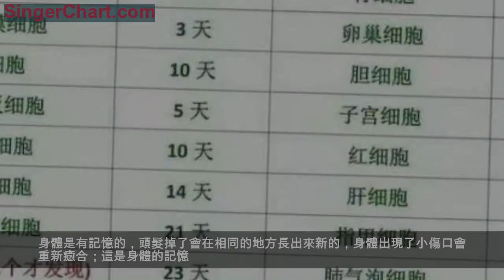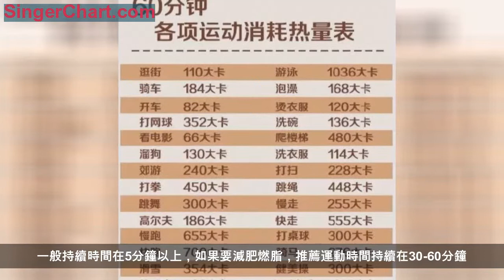減肥為什麼一定要堅持三個月？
我天天減肥為什麼瘦不下來？
我每天吃很少為什麼瘦不下來？
很多人對減肥總有困惑，明明已經通過努力健身把體重減下來了，飲食也控制了但還是會胖回來，難道真的要不吃不喝才能擁有苗條的身材嗎？
你可能經常會聽到別人說「健身減肥一定要堅持三個月」。但是，健身減肥為什麼一定要堅持三個月？
人體胃細胞5天更新一次，皮膚細胞更新需要28天，而紅血球細胞需要120天。身體98%的細胞都被替換，最快需要半年左右的時間，甚至一年。
我們身體細胞更新一次的周期是 90-180天，每天都有新的細胞自然產生，同時也有細胞自然消亡。
如果想了解更多健身知識
可以加入我們的健身群 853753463
微信助手：KGjianshen
認證口令：66
脂肪是人體組織不可缺少的一部分，身體每年都在產生新脂肪細胞以取代那些自然死亡的細胞，這說明我們的身體是嚴格控制脂肪細胞數量的。
你的脂肪其實就是身體組織的一部分，它不會因為外力的作用或者被動的運動而消失。
所以減肥需要有至少90-180天的減肥周期，要鞏固減肥效果甚至需要更長的時間，這就是為什麼我們總說健身必須堅持，不能說我已經減下來了就可以停止。
身體是有記憶的，頭髮掉了會在相同的地方長出來新的，身體出現了小傷口會重新癒合；這是身體的記憶。
在身體的脂肪細胞快速下降時，身體會自動啟動保護系統防止脂肪快速流失，它會降低身體非正常消耗脂肪的速度。
這就是很多人每天吃的少，食慾卻不強。吃的少卻並沒有很瘦，甚至會出現當你有幾天吃了多一點的時候，身體形成的脂肪會首先堆積在原本減去的部位，尤其是在腰腹部，你又重新胖了回去。
這就是為什麼我們那麼輕而易舉就復胖的原因。
三、讓身體記住你的體型
健康的人在正常情況下平均每月減八斤左右最健康。
所以，在減到標準體重以後，我們還需要再花3個月鞏固讓你的身體記住你現在的體型。
曾經使用過減肥藥的人，節食或者身體患有疾病的人，這些人在減肥的第一個月是很難瘦下來的，如果沒有90-180天的減肥計劃是很難減下來的。更重要的是這個減肥的過程形成了身體脂肪細胞記憶的基礎，你的體重才不容易反彈。
健身減肥計劃
因此，如果你打算開始進行健身減肥計劃，給自己一個長期計劃 — 90-180天。
減肥必然是一個漫長的過程。許多依靠過度節食或減肥藥瘦下來的人，往往會快速反彈，其原因就在於她們的減肥速度過快，身體並沒有時間適應這種改變。
所以在減肥期間，無論飲食還是運動，都要保持和減肥時一樣的狀態，就是這個過程形成了身體脂肪細胞記憶的基礎，你的體重才不至於那麼容易反彈。
減肥最佳方式：有氧運動
我們都知道運動是最科學的減肥方法，想要有效的減肥，你必須做有氧運動，把自己的心率提高到燃脂心率，這樣才能有效的燃燒脂肪。
有氧運動是指人體在氧氣充分供應的情況下進行的鍛鍊，運動強度在中等或中上程度(最大心率浮動在60%至80%)。一般持續時間在5分鐘以上，如果要減肥燃脂，推薦運動時間持續在30-60分鐘。
跑步是基礎的有氧運動，衡量有氧與無氧的標準是心率，心率保持在150次/分鐘的運動量為有氧運動，因為此時血液可以供給心肌足夠的氧氣。如果超過了150次/分鐘，就進入無氧狀態了。
如果是慢跑，你的心率在120-150次/分鐘，是有氧運動，如果是快速跑，例如跑200米，400米等，你的心率會瞬間達到160、170甚至180，那就是無氧運動了。
運動的時間
一般減肥，有氧運動控制在30-60分鐘就好。進行2個小時的有氧運動，體內90%的白氨酸就會被消耗掉，白氨酸對肌肉的生長起著非常的重要的作用。
有氧運動時間並不是越長越好，長時間的有氧鍛鍊消耗的不僅僅是脂肪，而且還包括肌肉。而且運動過度，還容易使肌肉拉傷。
想要減肥，每周運動3-5天，30-60分鐘有氧運動與力量練習交替。如果每天沒有30-60分鐘的時間，可以分次累計，用零碎的時間運動。
（力量練習）
（平板支撐）
（深蹲）
（卷腹）
（伏地挺身）
運動減脂的最佳時間
燒脂最理想的運動時間是早上 7 點左右。由於運動後身體還處於「悶燒效應」狀態，狀態會長達八小時。而晚上做運動後，因身體準備進入睡眠狀態，效應只能夠維持兩小時。相比之下，早上做運動能多消耗 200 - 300 卡路里。
我們每天需要多少卡路里？
每個人每天需要的卡路里量是不一定的，和個人的身高、體重、新陳代謝率，運動情況等有關係。
一天的必要攝取熱量公式為：身高(公尺) x 身高(米) x 22 x 標準體重 x 25~30。
舉例來說，身高160公分，其標準體重約56公斤，因此一天的卡路里攝取量約為1400~1680大卡。
根據WHO組織出版的《熱量和蛋白質攝取量》，一個健康的成年女性每天需要攝取1800～1900卡路里的熱量，男性則需要1980～2340卡路里的熱量。（減重的人每天攝入1200卡路里為最佳！）
根據個人速度的不同，一小時跑步消耗的熱量，大致可在472-1062千卡之間。
有一個簡單的估算公式
跑步熱量（kcal）≈體重（kg）×距離（km）×1.036
算一算
你今天
跑掉了多少卡路里？